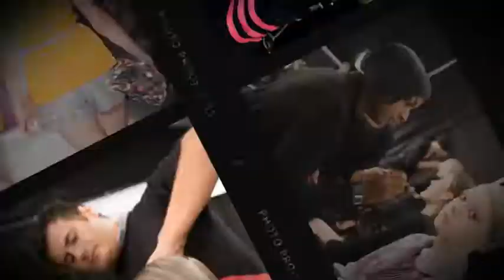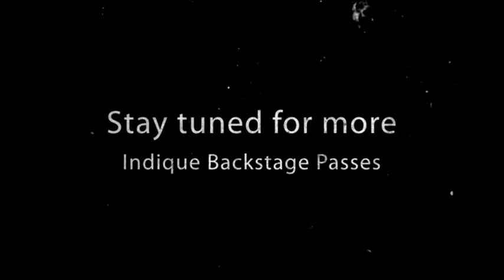Cynthia Rowley Backstage 2011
It's Fashion Week!  Indique Hair is used backstage at the Cynthia Rowley Spring 2011 Show.  Aura Friedman & Cynthia Rowley work together to create an amazing runway look with grey hair accents.